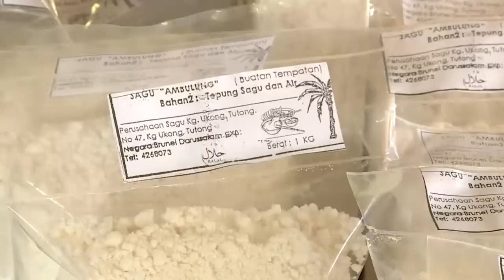Rampai Pagi 10 Mac 2021, Laporan Daerah Tutong